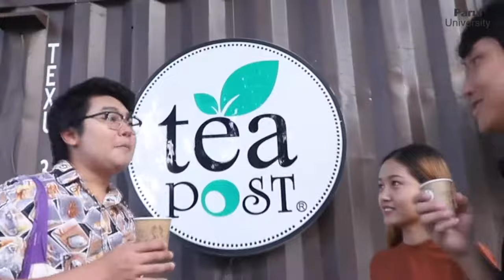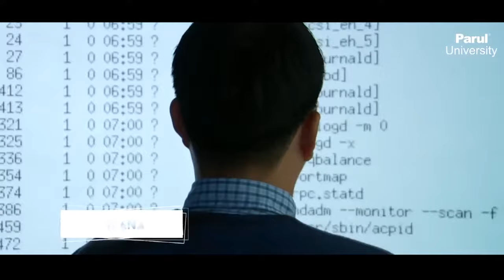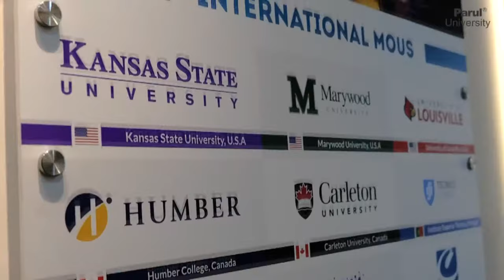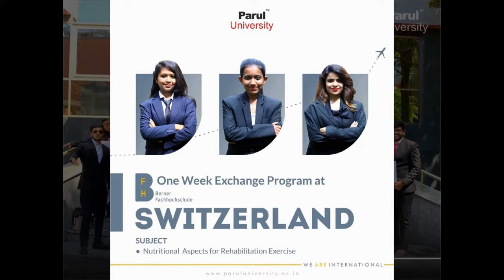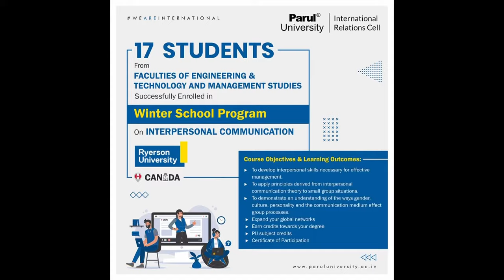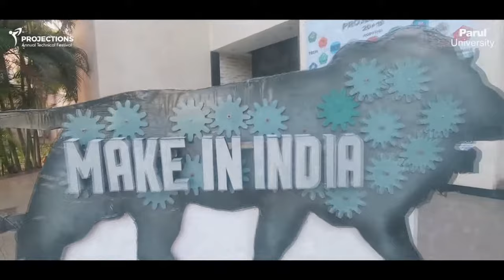PARUL UNIVERSITY VADODARA GUJARAT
PARUL UNIVERSITY FOR ADMISSIONS CONTACT AP&TS CONTACT MR.V.AJAY KUMAR ; 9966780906